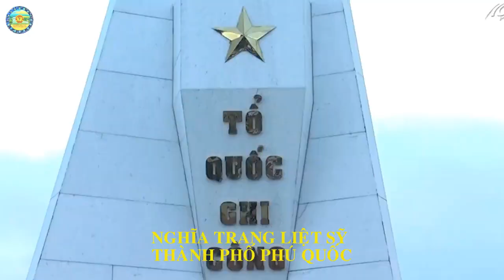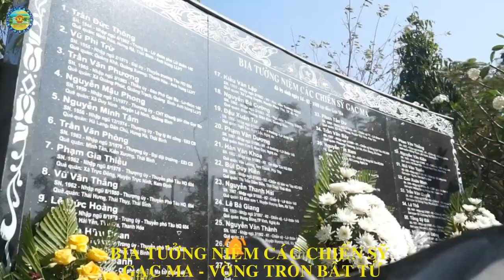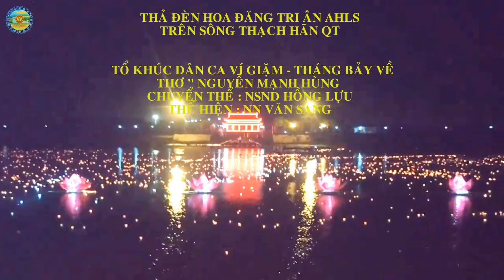THÁNG BẢY VỀ DÂN CA VÍ GIẶM